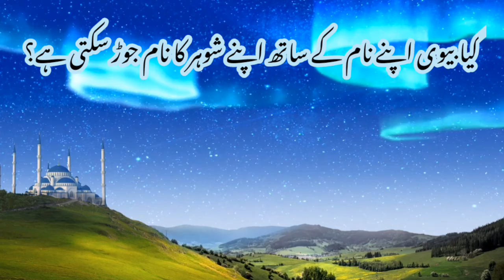shadi ke baad ladki k name se father ka name aur surname hata kar husband ka name lagana | S.R.Qasmi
Biwi Ke Name Mein Shohar Ka Name Lagana Kaisa Hai

Baap ki jagah pati ka name Lagana kaisa hai

shadi ke baad ladki k name se father ka name aur surname hata kar husband ka name lagana